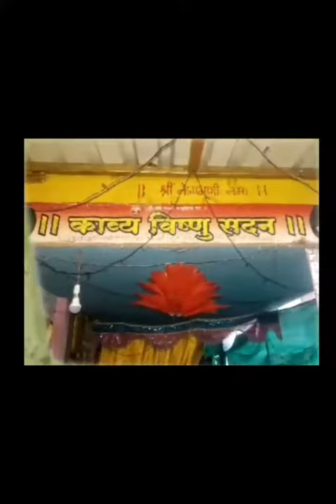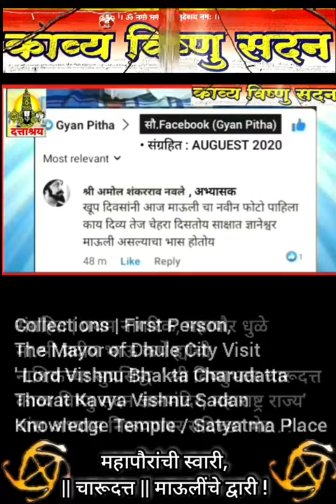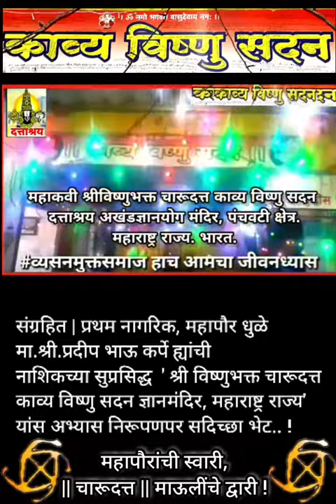Short | महापौर धुळे Mayor of Dhule City Visit at Kavya Vishnu Sadan Temple Nashik || Charudatta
Top News & coverpages Leading Dattashraya

Fact Research Based News :::: संग्रहित :::::

प्रथम नागरिक, धुळे महापौर मा.श्री.प्रदिप भाऊ कर्पे
अभ्यास निरूपणपर सदिच्छा | D.Tv News Archived

MAYOR OF DHULE CITY :
BJP Leader PRADIP Bhau KARPE :
OFFICIAL VISIT AT ' Lord Vishnu's Charudatta Kavya Vishnu Sadan Temple.' PANCHVATEE. MAHARASHTRA STATE. INDIA.

Chapter

0:00 - Intro
00:10 - महापौर
00:32 - अनुभव
01:28 - महापौर

Dhule is a city located in the Dhule District in northwestern part of Maharashtra state, India known as West Khandesh. Situated on the banks of Panzara River, Dhule is the regional headquarters of MIDC, RTO, and MTDC.

The city, with industrial areas, schools, hospitals, and residential areas, has communications and transport infrastructures. Dhule is largely emerging as one of the upcoming hubs of textile, edible oil, and power-loom across the state and has gained a strategic advantage for being on the junction of three National Highways viz. NH-3, NH-6, and NH-211 and on most anticipated Manmad - Indore Rail Project. Recently Ministry of Surface Transport has granted conversion of surrounding 4 state highways to National Highway, after which Dhule would be the one amongst very few cities in India being located on convergence of 7 National Highways. Conversion of NH-3 from four lanes to six lanes between Dhule and Nashik with modern facilities is under process.[2][3]
Dhule city is also a part of Delhi Mumbai Industrial Corridor Project, as Node - 17, India's most ambitious infrastructure program, aiming to develop new industrial cities and converging next generation technologies across infrastructure sectors.[4][5][6]
DATTASHRAYA TV Archives |
काव्य विष्णु सदन ज्ञानमंदिर, पंचवटी क्षेत्र |
महाकवी विष्णुभक्त चारूदत्त |
महेश थोरात, Dattashraya TV News

*• संग्रहित विशेष |* Collection

* प्रथम नागरिक, धुळे महापौर*
*भाजप नेते मा.श्री.प्रदीप कर्पे यांची*
*नाशिकच्या सुप्रसिद्ध अभंग सदन*
*'काव्य विष्णु सदन ज्ञानमंदिर' यांस*
*अभ्यास निरूपणपर सदिच्छा भेट !*

• Researchabe Educational Tags : Dhule latest news, Dhule City Mayor, Dhule City Bjp News, Dhule City Mayor Today, Dhule City Mayor Pradip Karpe, Dhule Mayor Pradip Karpe, Dhule Latest News updates, Dhule Tv News Latest about Mayor, Mayor of Dhule Visit, Mayor Dhule, महापौर धुळे, महापौर धुळे प्रदीप कर्पे visit to Lord Vishnu Bhakta Charudatta Kavya Vishnu Sadan Temple, Pradip Karpe Dhule, Mahapaur Pradip Karpe Dhule, Pradeep Karpe Dhule, Pradeep Karpe Dhule Bjp Mayor, Pradeep Karpe Mayor of Dhule, First person of dhule, Mayor of dhule city, Dhule city Muncipal Carporation, Dhule Municipal Corporation , Dhule Pradeep Karpe, Pradip Karpe Dhule Municipal Corporation , Dhule City Mayor, Trending news of Mayor Dhule Bjp, Top Maharashtra News, Trending Maharashtra News, Latest Maharashtra News,Dhule Municipal Corporation , Dhule elect Mayor Pradeep Karpe official visit, प्रथम नागरिक धुळे महानगरपालिका धुळे महापौर प्रदीप कर्पे, Latest Maharashtra News, Leading Maharashtra News Channel, top trending news channel, Charudatta Thorat Nashik News, Charudada Thorat Nashik News, Charudatta Thorat Maharashtra News, CMThorat News, Mayor News, Latest updates news, प्रथम नागरिक, धुळे महापौर भाजप नेते मा.श्री.प्रदीप कर्पे यांची नाशिकच्या सुप्रसिद्ध अभंग सदन 'काव्य विष्णु सदन ज्ञानमंदिर' यांस अभ्यास निरूपणपर सदिच्छा भेट !, Dhule Mayor Bjp, Official Archives of Charudatta Thorat CMThorat official today, Mauli Charudatta Thorat Nashik latest news, Updates from Nashik News Maharashtra News India News Kavya Vishnu Sadan News, Aum Dattashraya Aum, Aum Charu Dattashraya Aum, Charudatta Thorat Nashik News, Kavya Vishnu Sadan Dattashraya Akhand Gyan Yoga Temple, Charudada Thorat Nashik Top Today News, Jagala Heva Vatel Asa Abhyasa yukta Vyasana Mukta Maharashtra Chala Ghadavu Ya Rajkavi Charudatta, महापौरांची स्वारी, ' चारूदत्त ' माऊलींचे द्वारी ! - Mayor of Dhule City Visit Dattashraya

Dattashraya..
The Way of AKHAND GYAN YOGA !